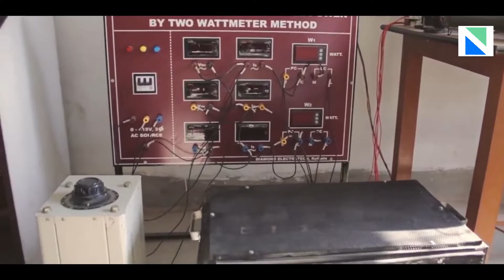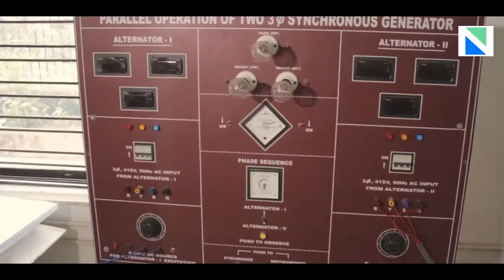Meghnad Saha Institute of Technology | Tutelage | thetutelage.com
It began its journey on September 5, 2001, the very date when Teachers’ day is celebrated in India. Over the last 20 years, the College has created an enviable track record of imparting excellent education to aspiring engineers and managers. Under the aegis of Techno India Group, MSIT endeavors to achieve academic excellence through better teaching and a research-oriented approach for the young intellectuals to prepare for their leadership roles in a competitive world. The institute provides a state-of-the-art infrastructure for facilitating optimum resource allocation to each student in technical education.